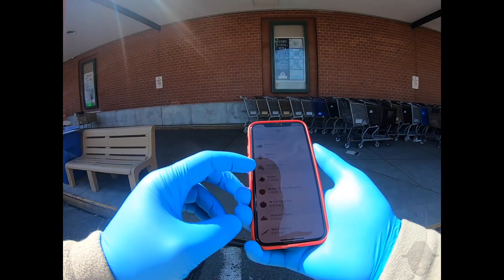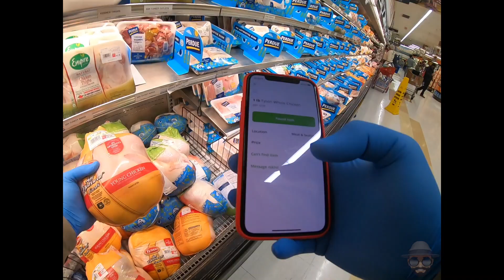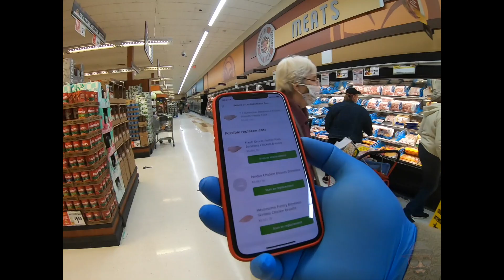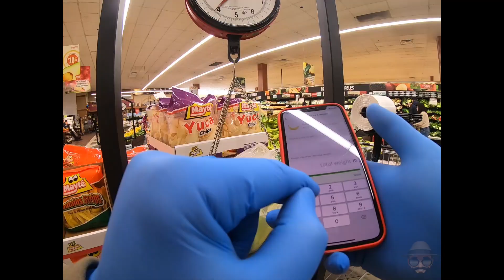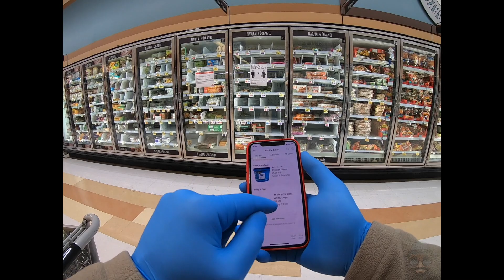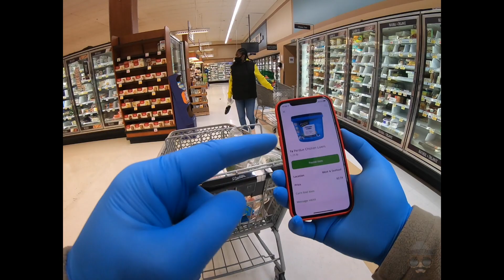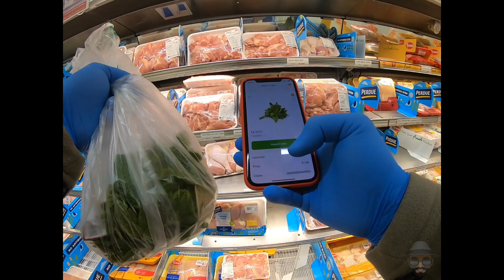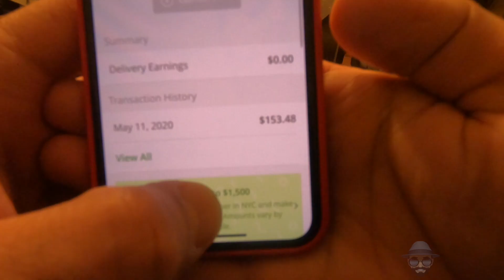Korona sürecinde Amerika’da günde 1000tl kazanmak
Korona günlerinde Amerika'da Pandemi merkezi olan New York'ta günde 1000 lira kazandığım maceram